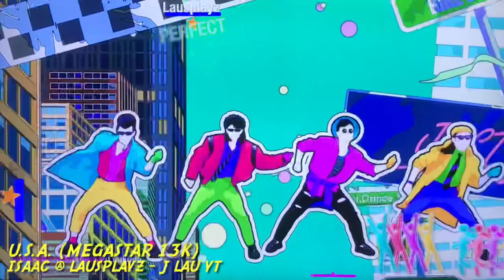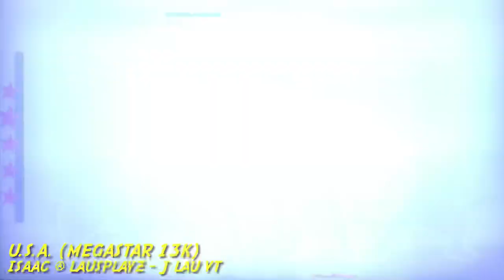Just Dance 2021 / Unlimited - U.S.A. - Da Pump - Medium (Megastar 13K)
Best score- 13080